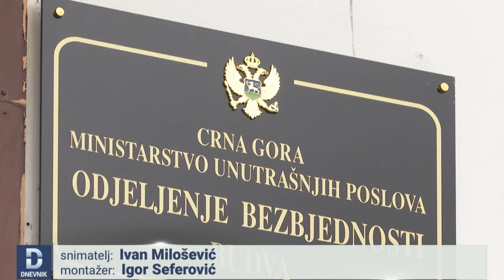DNEVNIK: Budvanska policija spriječila likvidaciju